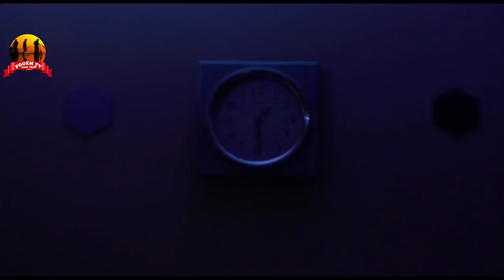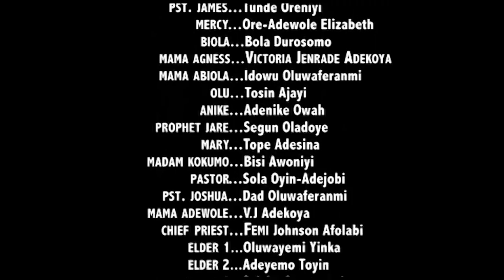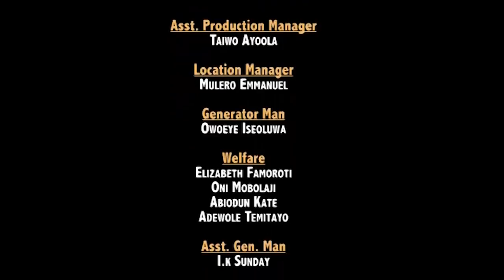CHAINED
Victoria Adekoya Films. Christian Film. FOGEM Films